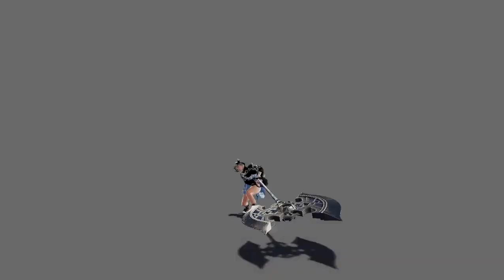Lee Dong Myung - 2020 Game Animation Demo Reel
Thanks!